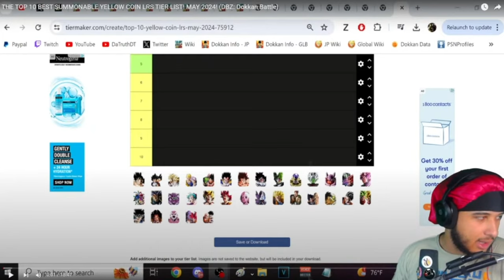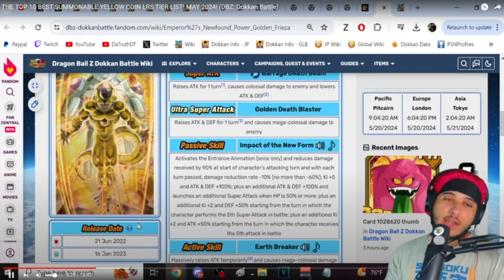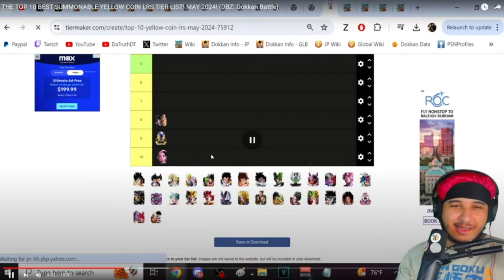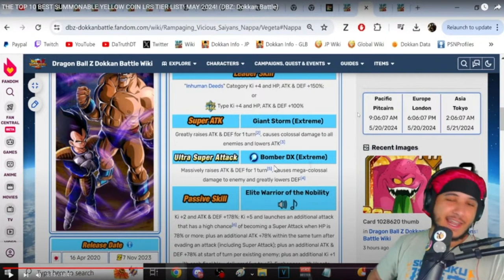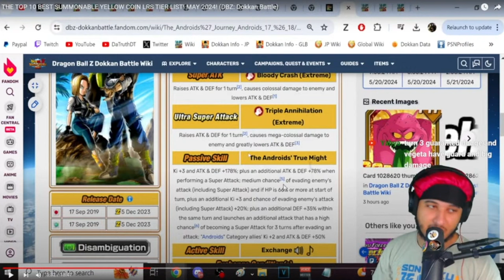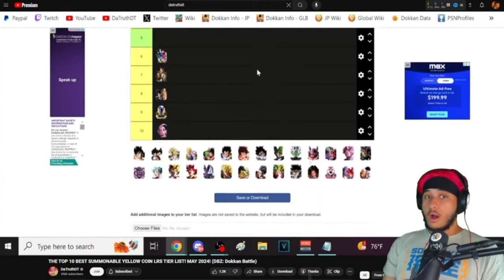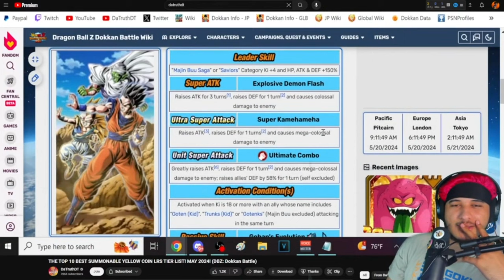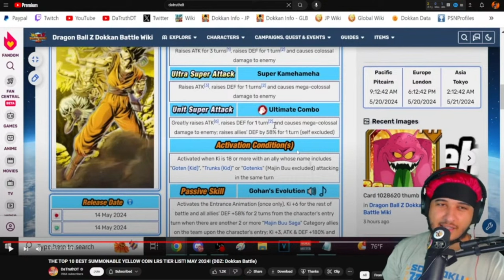DaTruthDT Made Another AWFUL Tier list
Video Title: DaTruthDT Made Another AWFUL Tier list
 Description: In todays video I go over DaTruthDTs controversial tier ￼list

gohan beast
dragon ball z
super manga